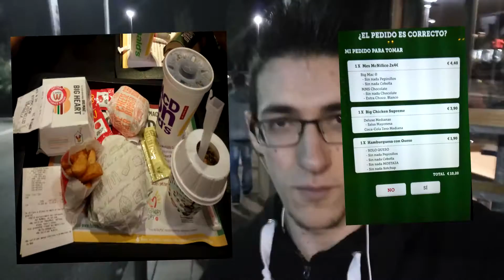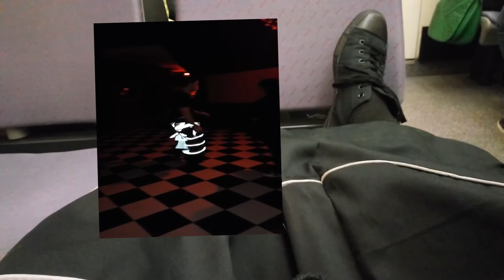Mi primera vez... ¡DE RAVE! | LastVlogs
Hoy es un día muy especial, salgo de Rave por primera vez, y me gustaría compartirlo con vosotros :).

No suelo salir casi nunca, por no quitar el casi, pero no pasa nada por salir y desconectar alguna vez al año jajaj ^^.

A los que también os guste el Shuffle y tal os va a encantar el vídeo :3.

Buenas, por YT me llaman Last, pero tú me puedes llamar como te salga de la punta de la rodilla.

Hago esto porque siempre he tenido en mente hacerlo pero nunca me he puesto en serio, si tienes algún problema con ello, me lo puedes decir tranquilamente que yo te ignoraré encantado.

Gracias por todo vuestro apoyo y por seguir ahí pese a las barreras que nos pone la vida.

1. Bounc3 - Crying Soul
2. Electronic Vibes - Don't Leave Me (ft. Mime)
3. Ether - Silent Partner